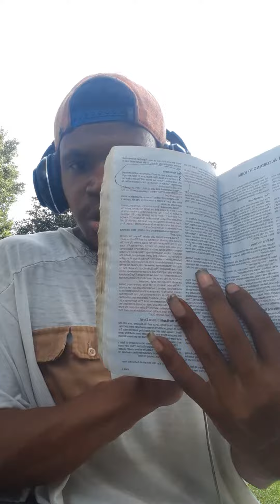PAUL ET JESUS